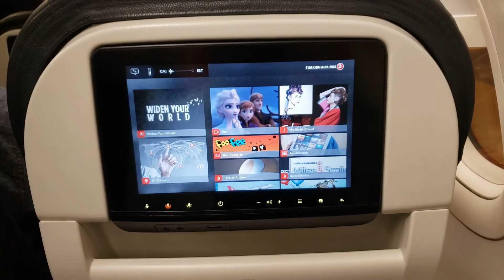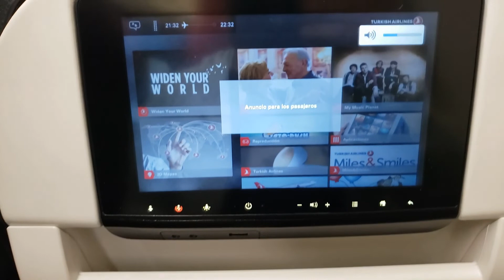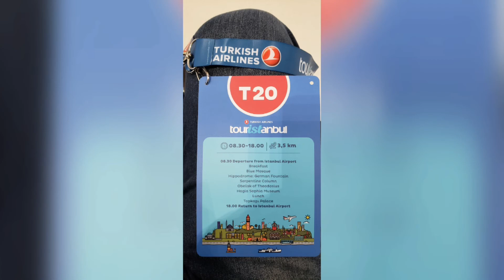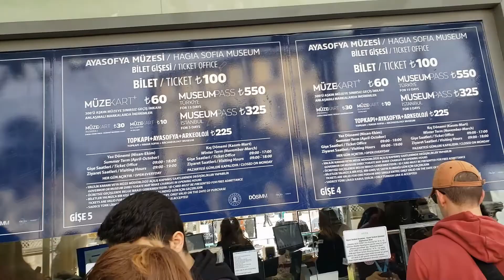Rolêzinho pela Turquia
Mais um vídeo das minhas aventuras pelo mundo, dessa vez fui conhecer Istambul na Turquia.

Não esqueca de seguir, também, no Facebook e Instagram @aronrizzo

Tour feito pela Empresa Turkish Airlines, todas as informações estão nesse